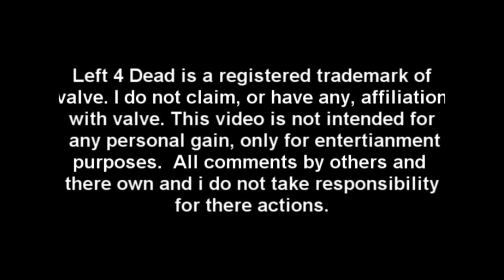Left 4 dead Tricks: episode 9 *hiding on a rock*